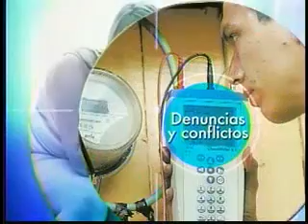Efectos psicológicos en menores luego de una separación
Los problemas de tuición y pensión alimenticia luego de una separación. Nuestra especialista nos explica cuales puede ser los efectos psicológicos en los hijos que quedan luego de una separación.